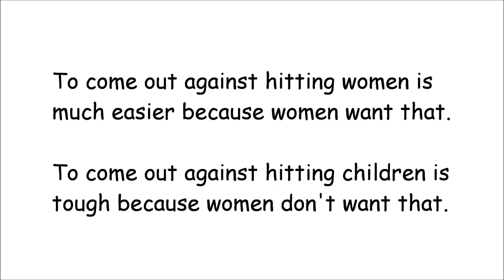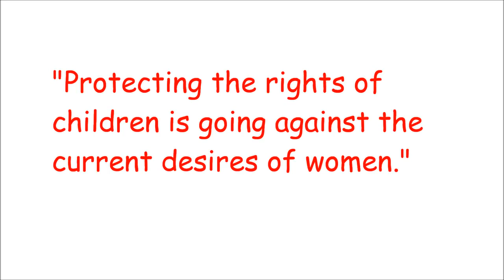Molyneux: 'Women, most women, they really like to spank' [MIRROR]